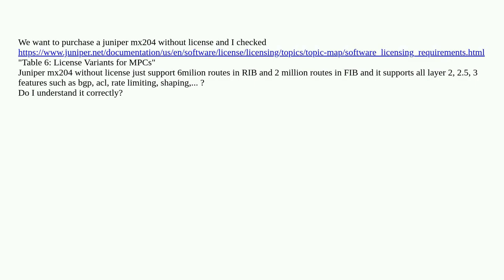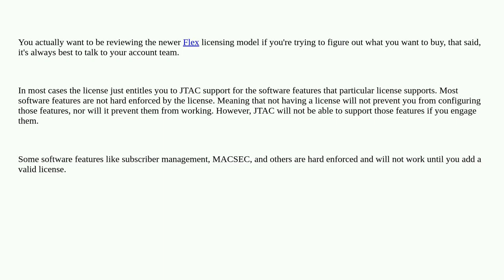Juniper MX204 base license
A special thanks goes out to the community

  juniper